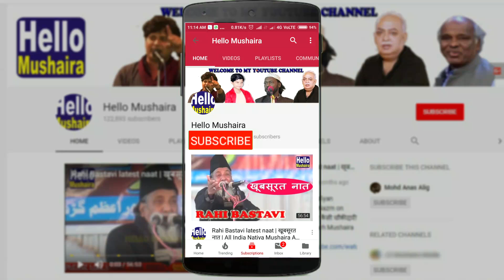Shah Khalid New Ghazal | दूर है मंज़िल बहुत और रहनुमा कोई नहीं | Saraimeer Mushaira 2019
Ajeem-us-Shaan All India Mushaira
All india Mushaira and Kavi Sammelan
Venue: Yunus tea Stall, Chowk, Saraimeer, Azamgarh U.P.
Kul Hind Mushaira
Saraimeer Mushaira 2019
Saraimeer Mushaira
saraimeer chowk  Mushaira And Kavi Sammelan 2019
Date: 17 February 2018
Convener: Haji Mohd Aslam, Fayyaz Ahmad Azmi
Nazim-e-Mushaira: Gaibi jaunpuri
Mehman Khususi: Abul Qais Azmi, Abul Jaish Azmi
Mehman Ezazi: Haji Mohd Akram
Shama Roshan : Mr. Aftab Alam
Iftetah : Mohd Tahir urf Munnu, Mirza Rizwan Beg
Zere Sadarat: Haji Aqeel Ahmad
Zere Qayadat: Mr. ObaidurRahman
Kul Hind Mushaira
Saraimeer Mushaira 2019
Saraimeer Mushaira